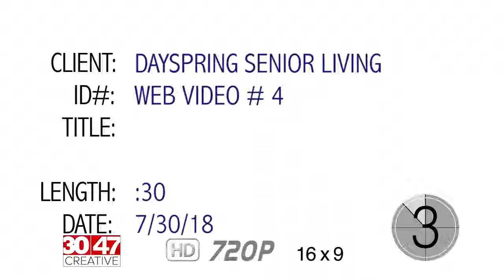Dayspring Senior Living